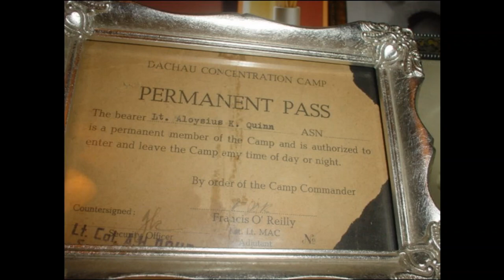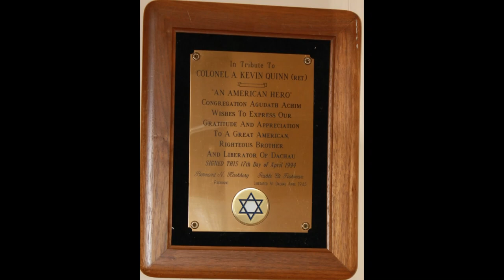Double Denial: A story about the liberation of Dachau.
Reading of Double Denial , a short story written and published in 1950.
The author, A. Kevin Quinn was a soldier attached to Signal Corps and the 45th Infantry who helped to liberate the concentration camp at Dachau.